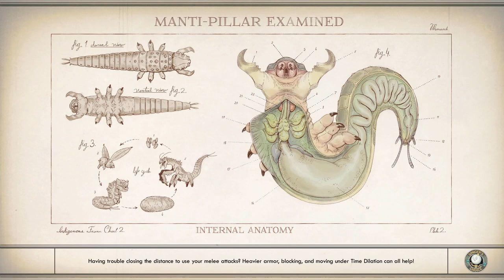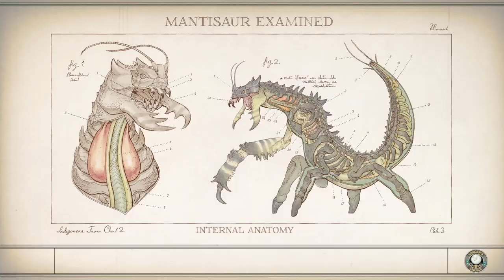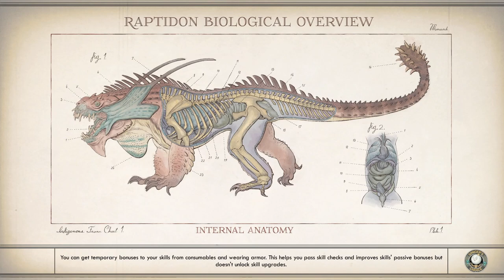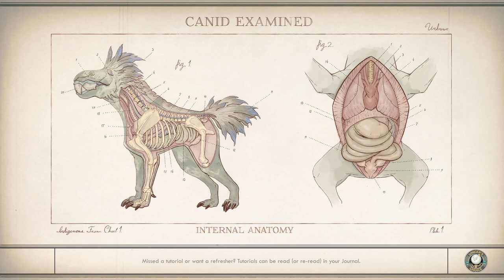The Outer Worlds - Amber Heights - Iconoclast faction with heavy armors - The Commuter quest